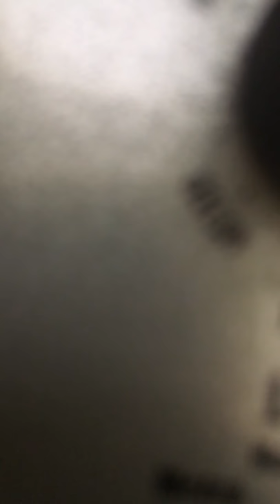62D7B582 35C6 44AA BEAB 6C11D4F1F1F4